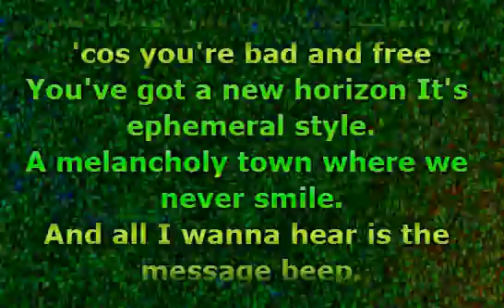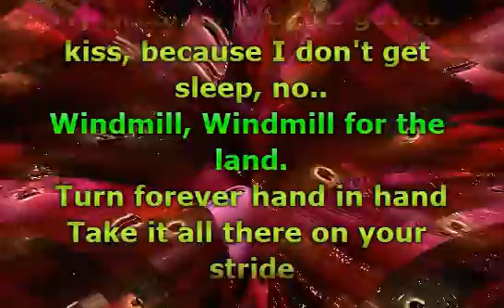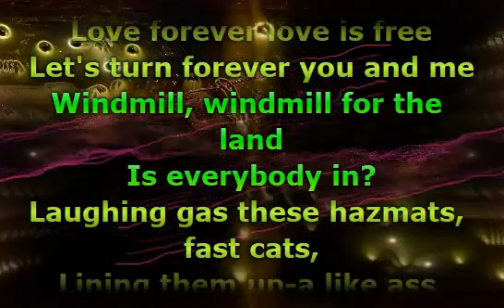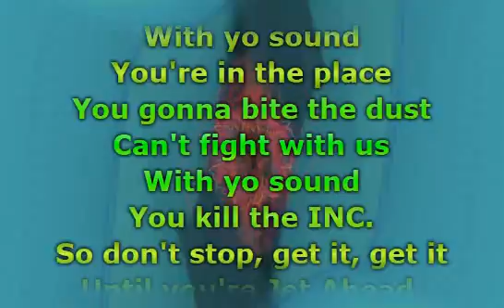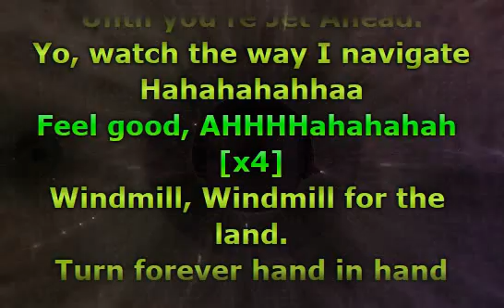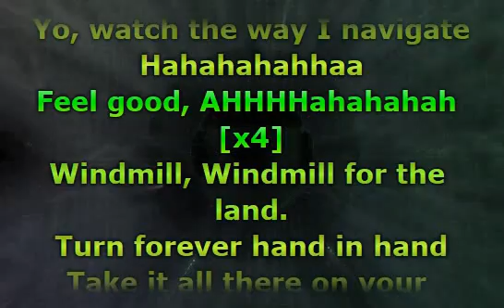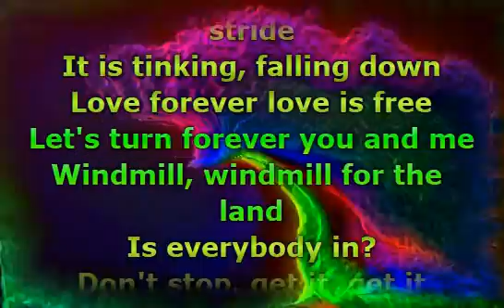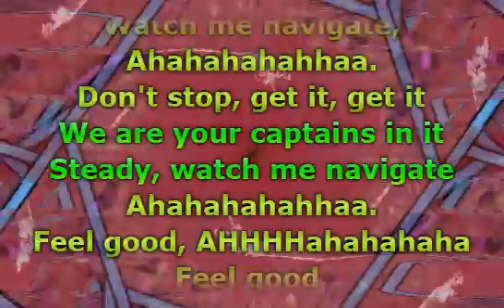Gorillaz - Feel Good Inc (Lyrics)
📝 Lyrics / Lirik :

They just have to go, 'cause they don't know wack
So while you fill the streets, it's appealing to see
You won't get out the county, 'cause you're bad and free
You got a new horizon, it's ephemeral style
And all I wanna hear is the message beep
My dreams, they got a kissing
'Cause I don't get sleep, no
Windmill, windmill for the land
Turn forever hand in hand
Take it all in on your stride
It is ticking, falling down
Love forever, love is freely
Turned forever, you and me
Is everybody in?
Laughin' gas these hazmats, fast cats
Linin' 'em up like ass cracks
Play these ponies at the track
It's my chocolate attack
Shit, I'm steppin' in the heart of this here (yeah)
Care Bear rappin' in harder this year (yeah)
Watch me as I gravitate, ha-ha-ha-ha-ha
Yo, we gon' ghost town this Motown
With yo' sound, you in the blink
Gon' bite the dust, can't fight with us
With yo' sound, you kill the Inc
So don't stop, get it, get it (get it)
Until you're cheddar headed
And watch the way I navigate
Ha-ha-ha-ha-ha
Sha, sha-ba-da, sha-ba-da-ca, feel good
Is everybody in?
Don't stop, get it, get it (sha, sha-ba-da)
Peep how your captain's in it (sha-ba-da-ca, feel good)
Steady, watch me navigate (sha, sha-ba-da)
Ha-ha-ha-ha-ha (sha-ba-da-ca, feel good)

Musik